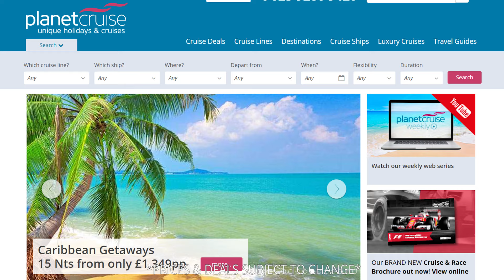7 Night NCL Epic Premium All Inclusive Cruise from £899pp | Planet Cruise Deals of the Week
Fancy cruising around the Mediterranean in the relaxed freestyle nature of Norwegian Cruise Line? Well this week's Deal of the week is perfect, with 7 nights in the Mediterranean, all inclusive for just £899pp.